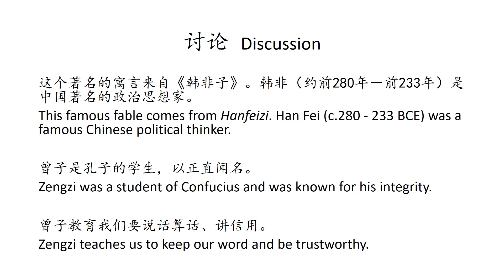【韩非子寓言】曾子杀猪 Zengzi Slaughters a Pig【Hanfeizi Fable】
曾子杀猪
韩非子

Zengzi Slaughters a Pig
Hanfeizi

曾子的妻子去市场，他的儿子跟在后面哭。妈妈就说：“你回家去，等我回来，杀猪给你吃。”妻子从市场回来，曾子要把猪捉来杀了。妻子制止他，说：“我和孩子说着玩的。”

Zengzi’s wife was going to the market, and her son followed behind crying. The mother said, “You go home now, and when I come back, I will slaughter a pig for you.” When she returned from the market, she saw Zengzi trying to catch and slaughter a pig. She stopped him and said, “I was just kidding.”